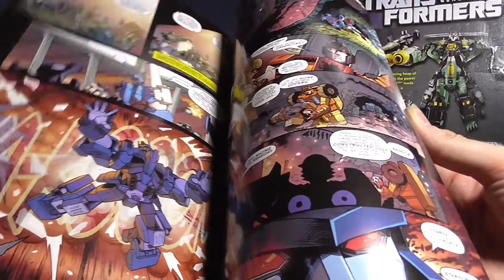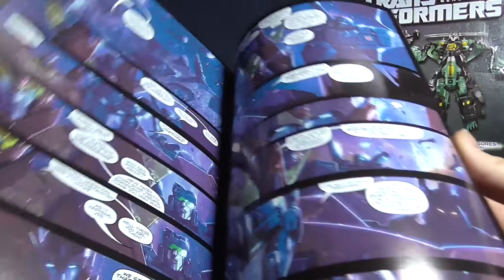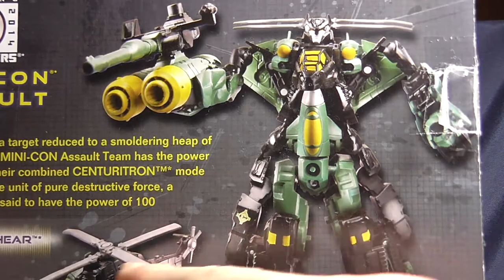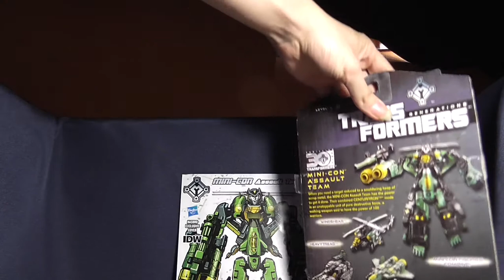Transformers Generations - IDW Minicon Centuritron - FULL HD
Transformers Generations - IDW Minicon Centuritron